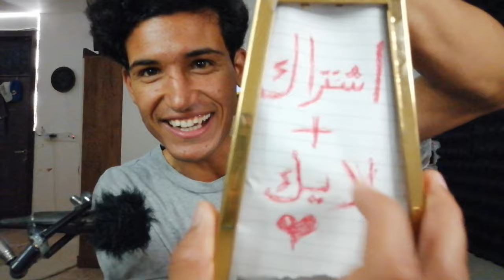تموت تتعاقب😂.مصباح العِقوبات🚫:PUBG MOBILE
(بسم الله الرحمن الرحيم)
احبكم،،،،،❤️🔥
حكمه مستر امير🔱🔥⤵️

المُنسحب لا يفوز ابداً والفائز لا ينسحبُ ابداً
زين كاش لو حاب تدعمني لنطور القناة💲💲🔻❤️
انستكرام 🔰a0mrq
تيك توك 🔰amer1g
:اشكر كل من دعمني وساندني في قناتي هاذا كله من فضل ربي وفضلكم ❤️ يا اخوتي واخواتي بيكم نكبر ونستمر بتطوير انفسنى والمحتوى والقنا لينال اعجابكم اسال الله ان يحفضكم ويوفقكم انشاء الله 🌹
اسم القناه MR AMER  👌🔥مستر أمير هاذ اسمي يعني
١-السيد أمير
٢-هاذ كان اسمي اسمي في بدايه كل لعبه جديده العبها
٣-اسمي مميز بغلطه بدل. AMEER_صارAMER❤️
المحتوى العاب ببجي مبايل العاب متنوعه العاب الايباد العاب الواقعيه العاب التختيم العاب الاربيجي الالعاب الجديده تحديثات ببجي على الايباد مشاكل ببجي والعاب متنوعه وقويه رده فعل مقاطع يوتيوب مقاطع تيك توك مقاطع شورتس فلوقات وتحديات متنوعه في الالعاب والحياه الواقعيه ،